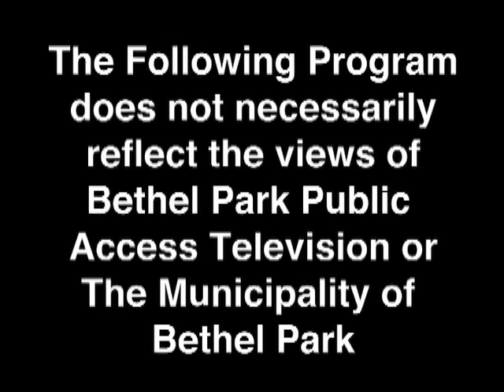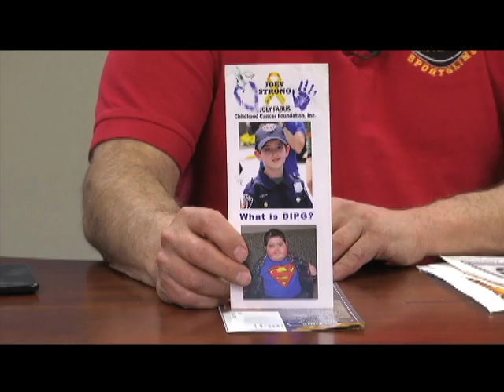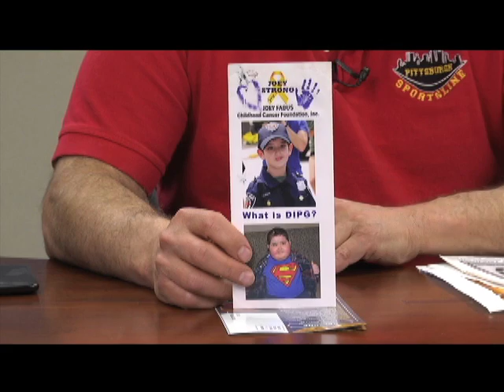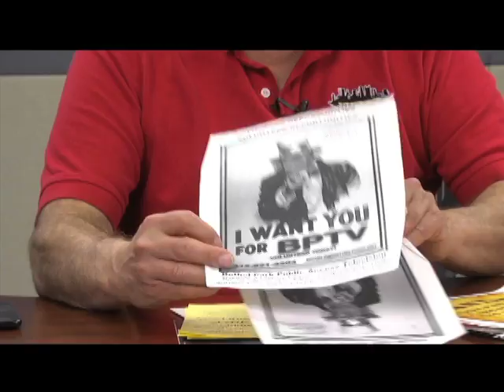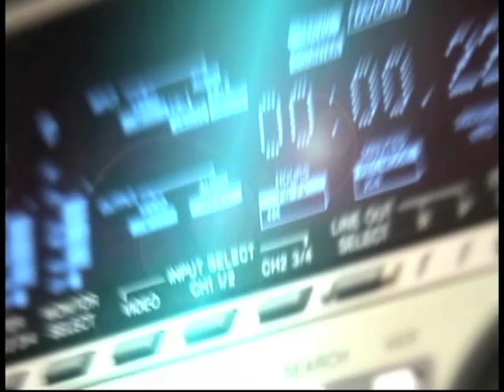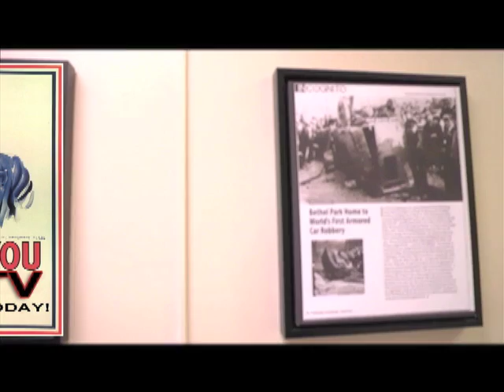Pittsburgh Sportsline 4 2 19